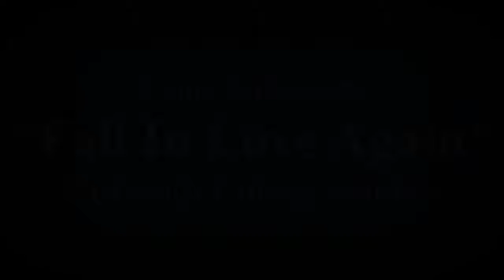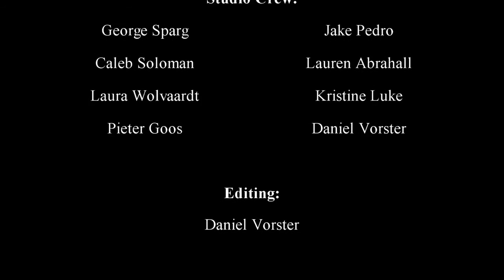Fall In Love Again - Laura Wolvaardt